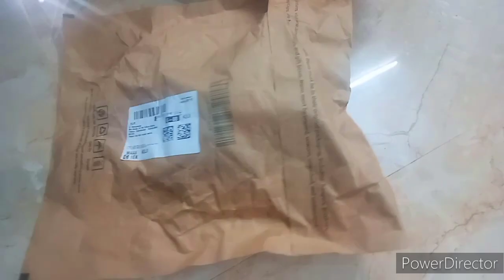எப்போதும் ஒரே மாதிரி இல்லாமல் இன்னைக்கு இந்த வீடியோ தான் வாங்க பார்க்கலாம்